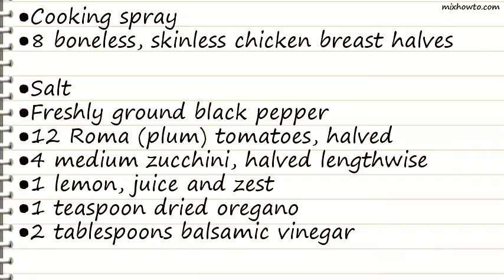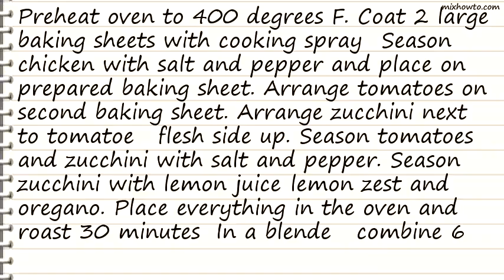Recipe Grilled Chicken Breasts with Fire Roasted Tomato Sauce Roasted Zucchini with Oregano and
Recipe - Grilled Chicken Breasts with Fire Roasted Tomato Sauce Roasted Zucchini with Oregano and Lemon
INGREDIENTS:
●Cooking spray
●8 boneless, skinless chicken breast halves
●Salt
●Freshly ground black pepper
●12 Roma (plum) tomatoes, halved
●4 medium zucchini, halved lengthwise
●1 lemon, juice and zest